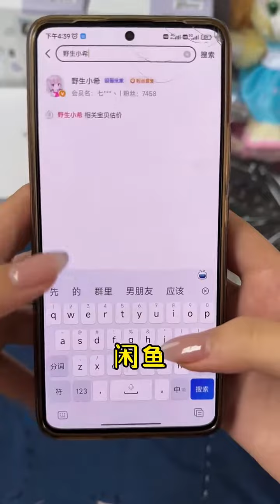野生小希|生存挑战|JK|洛丽塔|熏腊鱼咯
欢迎来到小希的世界，迪士尼在逃公主，喜欢冒险 喜欢户外 喜欢大自然